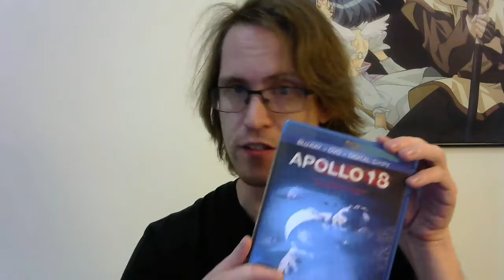Talking to the Void #41: Apollo 18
"I feel my thoughts...fragmenting". Me too, Movie, me too...